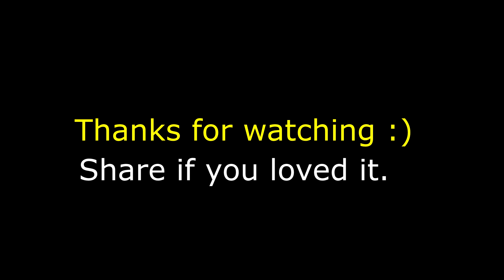Roasting Indian Media(Nepali Roast)